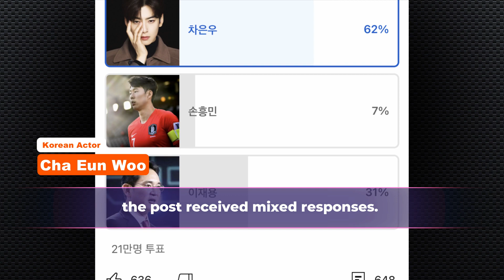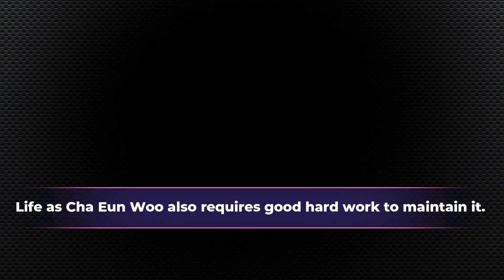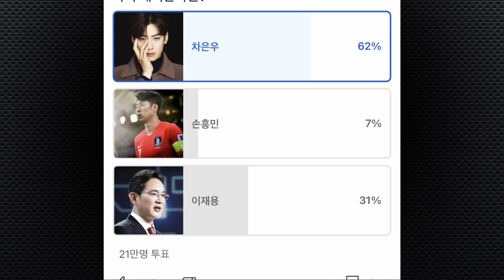If born again? k-netz wants to make money with Cha Eun Woo's face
An online site posted a polled screenshot entitled "If I were born again?"
and the ones chosen were Cha Eun Woo, Son Heung Min, and Lee Jae Yong.
After learning that Cha Eun Woo was ranked first, the post received mixed responses.